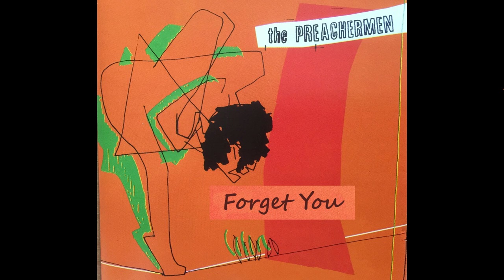THE PREACHERMEN - Forget You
From the LP  'Temple' (Chainstore Records) on all digital platforms.

JB - guitar/backing vocals
Garry Castleman - vocals/guitar
Jon Roycroft - bass/backing vocals
Will Moore - drums
+ Joe Diggins - keyboards

Produced by The Preachermen
Engineered and mixed by Mike Roberts
Recorded at Old Pink Dog Studios, Worthing
Remastered by Sasha Jankovic

Original sleeve artwork - John Button
 artwork - Danilo Stojic